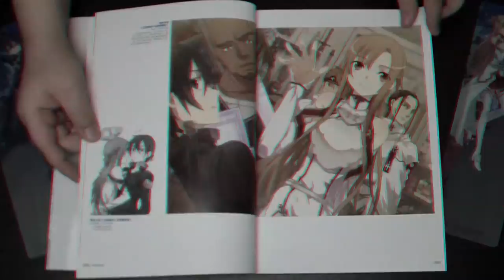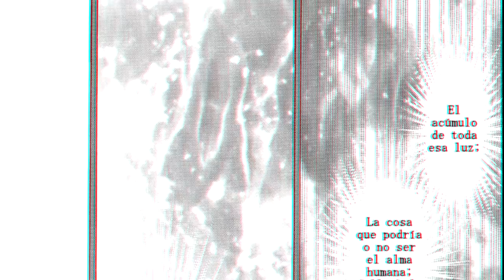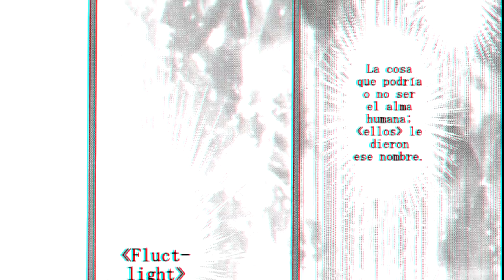¿Por qué KIRITO está en SILLA DE RUEDAS? 🤔🥦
► ¡Sígueme!

►Preguntas frecuentes:

 ⇀ ¿Donde puedo descargar/leer las Novelas ligeras?

★Info Sobre el Canal:

Este es un canal donde encontraras información, análisis, reviews, datos, entre otras cosas sobre Anime, Manga y Novelas ligeras.
Estamos especializados en SWORD ART ONLINE, pero poco a poco y con su apoyo nos expandiremos hacia otras historias y universos de la animación japonesa